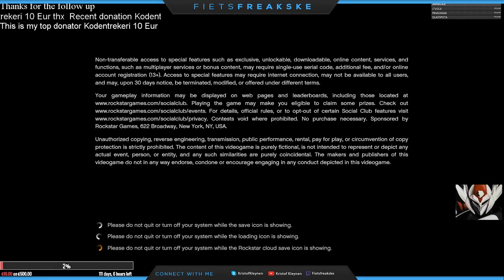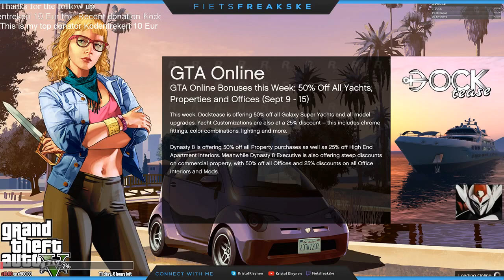Cyclist Army: Playing games and streaming NL/ENG